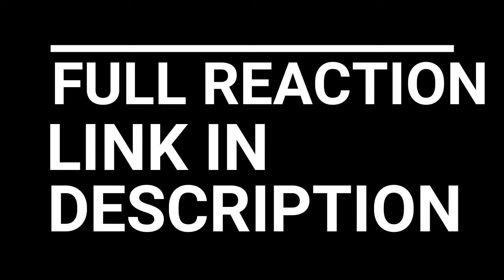VIKINGS SEASON 1 EPISODE 5 REACTION AND REVIEW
VIKINGS SEASON 1 EPISODE 5 "RAID"

When a paranoid Earl Haraldson learns from a seer that Ragnar wants him dead, he orders Ragnar's farm and home burned to the ground.